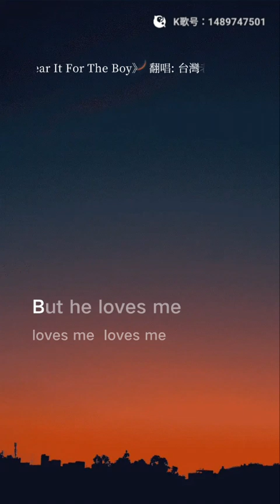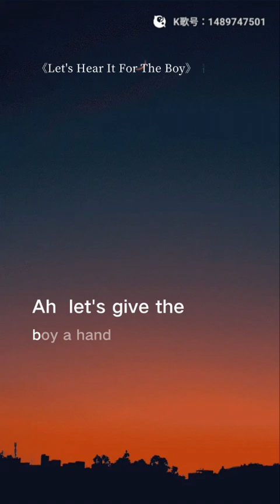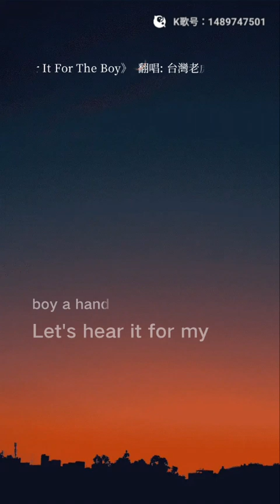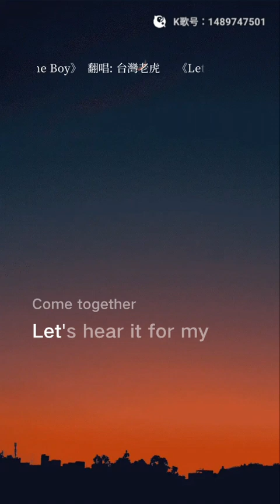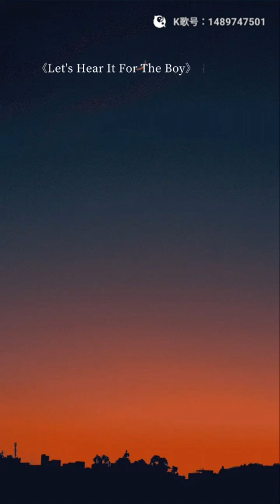虎哥唱 Let's Hear It For The Boy ( Deniece Williams )